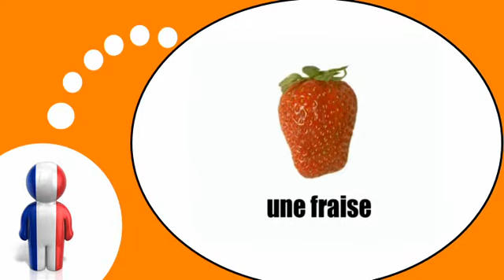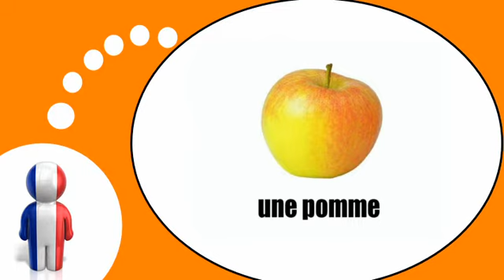Lezione di francese = i frutti